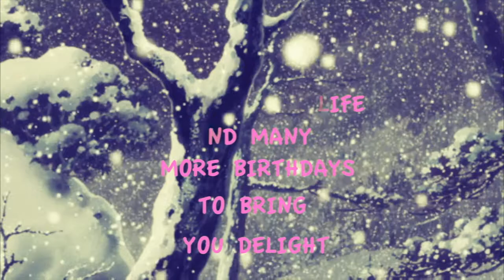Stephanie Channel Johnsonr Birthday